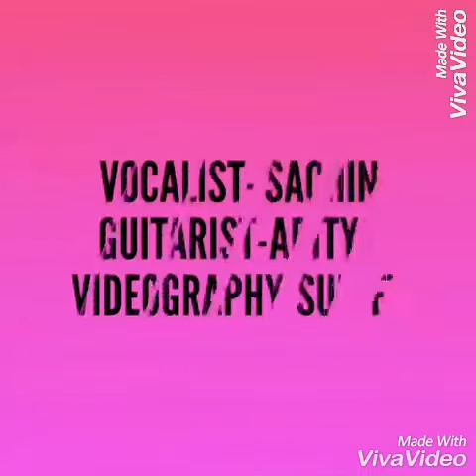AFREEN-AFREEN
Videography- Sunieth
Guitarist- Aditya
Vocalist- Sachin